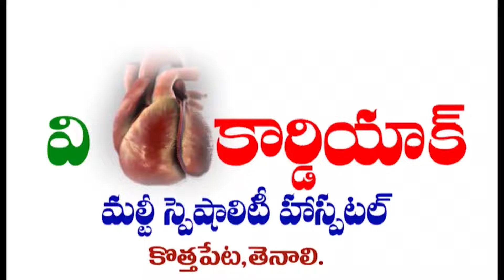TENALI NEWS 13/04/2024 : నందివెలుగు.! అత్తోటల్లో.! బ్రహ్మరథం.!